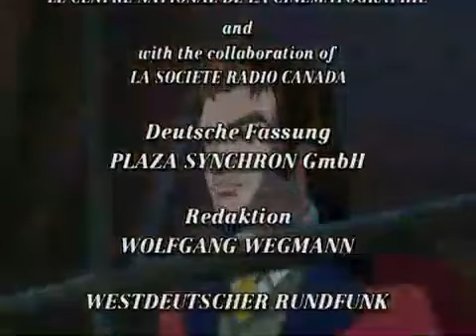SISSI PRINZESSIN SISSI S01 E21 Wettlauf gegen die Zeit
Folge 21 (25 Min.)
Fürst Zottornik will Andrássy endlich in seine Gewalt bringen: Um den Ungarn fassen zu können, wird dessen Freundin Alda als Lockvogel nach Schönbrunn gebracht. Helene hat gemerkt, dass Sissi die Nacht über nicht im Schloss war. Sie sieht eine Möglichkeit, ihre Rivalin bei Sophie schlecht zu machen. Doch Sissi täuscht die kaiserlichen Wachen und ist zurück in ihrem Zimmer, bevor Helene ihren vermeintlichen Trumpf ausspielen kann. (Text: KI.KA)

Sissi (Originaltitel: Princesse Sissi) ist eine französisch-kanadische Animationsserie von Bruno Bianchi. Sie wurde erstmals am 27. November 1997 auf France 3 ausgestrahlt. Die Serie basiert auf dem Leben der Kaiserin Elisabeth von Österreich, die Sissi genannt wurde.

Genre: Abenteuer Romanze

Handlung
Für die junge Elisabeth (Sissi), Tochter eines bayerischen Herzogs, für die kein Abenteuer zu gefährlich ist, ändert sich ihr Leben von einem Tag auf den anderen, als sie die beiden österreichischen Prinzen Franz und Karl trifft. Es dauert nicht lange, bis Sissi und Franz Pläne für ein gemeinsames Leben machen. Sissis Vater Herzog Max und Franz' Mutter, die österreichische Kaiserin Sophie, stehen diesen Plänen zunächst kritisch gegenüber, ändern jedoch später ihre Meinung. Obwohl Sissi Franz über alles liebt, zweifelt auch sie im Verlauf der Serie mehrfach daran, ob sie eine gute Kaiserin sein würde.